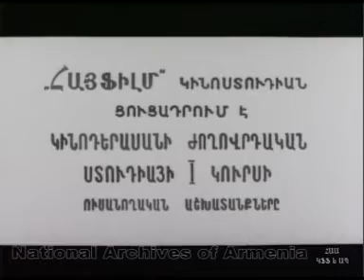ԲԱՐԵԿԵՆԴԱՆԸ 1967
ԲԱՐԵԿԵՆԴԱՆԸ: Կինոնկարը նկարահանվել է «Հայֆիլմ» կինոստուդիայում 1967թ։ Ռեժիսոր՝ Հենրիկ Մարգարյան, օպերատոր՝ Կ Մեսյան, սցենարիստ՝ Հենրիկ Մարգարյան: Դերերում՝ Վ. Ստեփանյան, Վ. Պողոսյան: Ըստ Հովհ. Թումանյանի համանուն հեքիաթի: